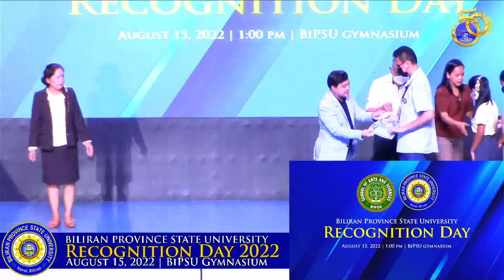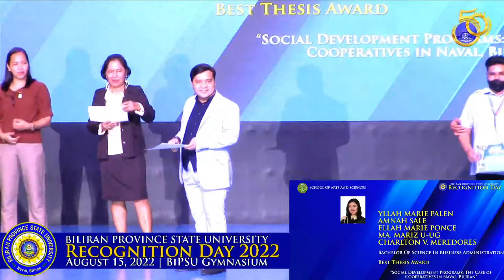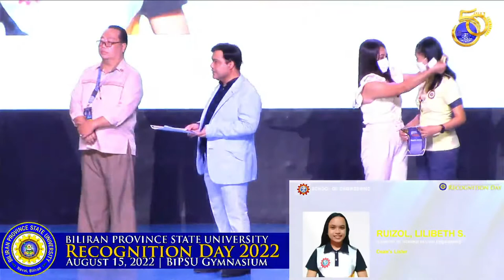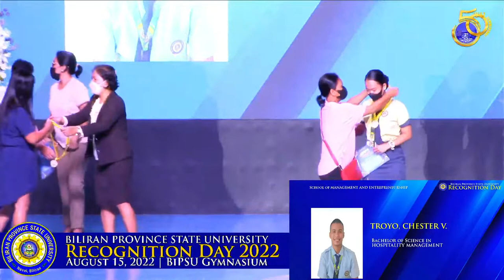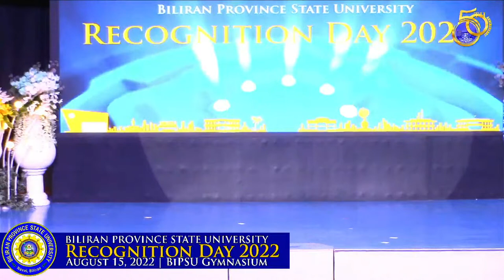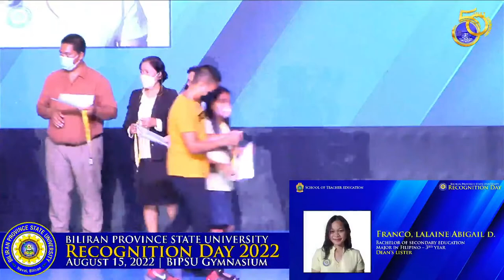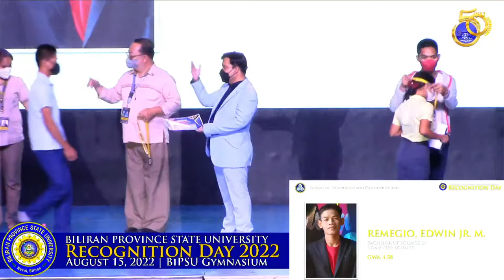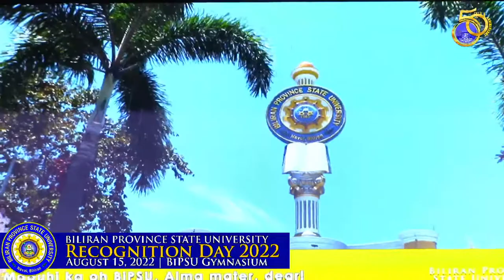BiPSU: Recognition Day 2022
Biliran Province State University presents the Recognition Day 2022

August 15, 2022 | BiPSU Gymnasium